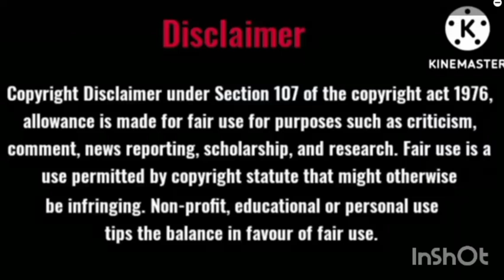குறிஞ்சிமலர் பகுதி-11 /Ramani Tamil audio books /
குறிஞ்சிமலர் பகுதி-11/
Written by NamParthasarathi